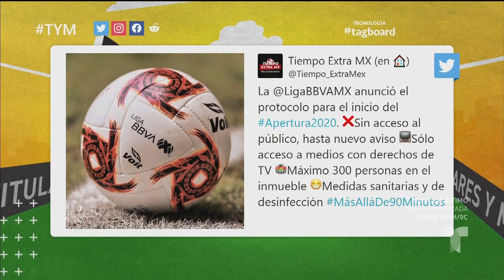¡A 21 días! El protocolo de la Liga MX para el Apertura 2020 | Telemundo Deportes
Video oficial de Telemundo Deportes. Con los contagios al alza, el fútbol mexicano se reporta listo para volver a la actividad con el Apertura 2020. ¡Aquí, el reporte!